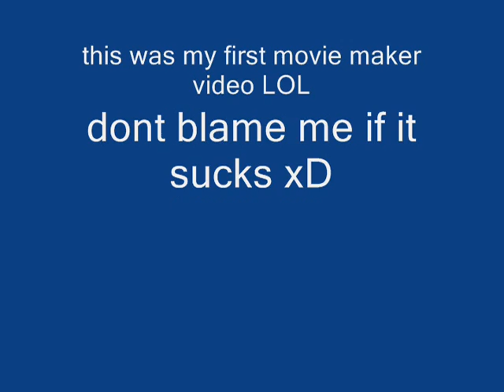XSL video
my first movie maker film just fo the server